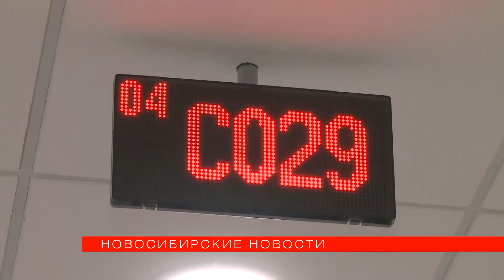Кредитные каникулы взяли больше 5000 жителей Новосибирской области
В России снова объявили кредитные каникулы: взять передышку от банковских обязательств может любой человек, потерявший работу или бизнес из-за санкций. Получить отсрочку по выплатам могут те, кто оформил заём до 1 марта.

*Комментарии на данный момент отключены из-за шквала сообщений, не имеющих никакого отношения к публикуемым материалам.